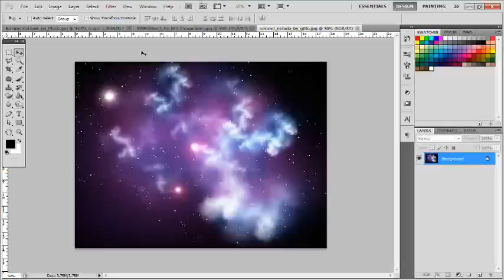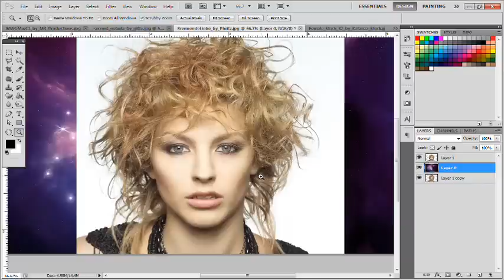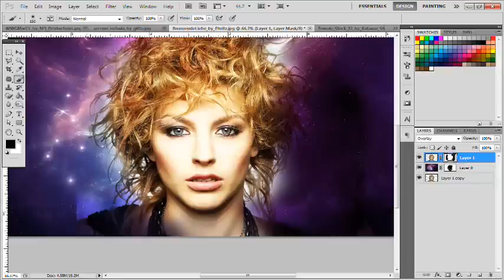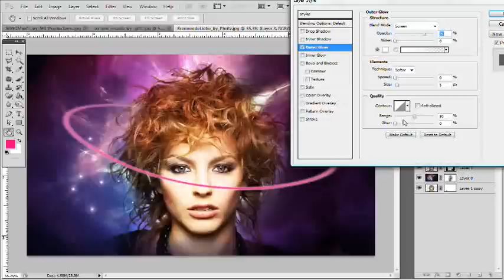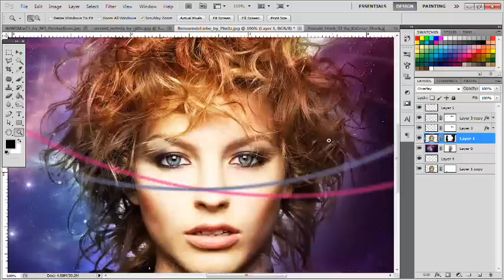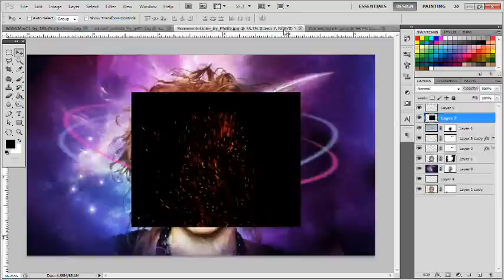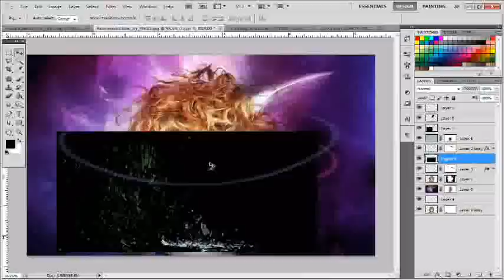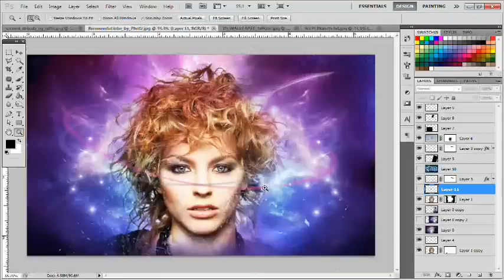Girl In Space | Speed Art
This is not the original song

This is just a random photo manipulation. I was just messing around with different effects and such.